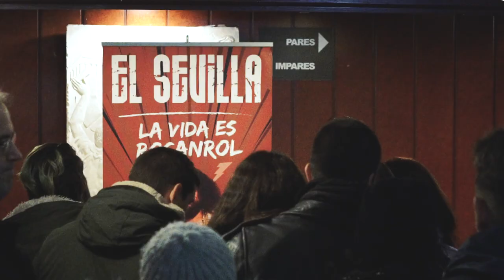El Sevilla "La Vida es Rocanrol"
Nuevo monólogo de Miguel Ángel Rodríguez "El Sevilla". La Vida es Rocanrol.
Cantante de Mojinos Escozíos.